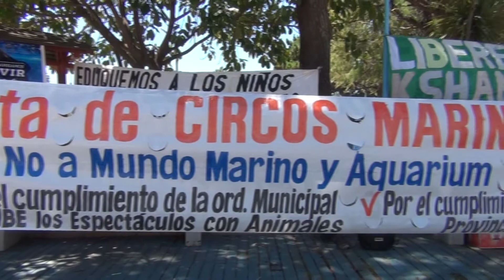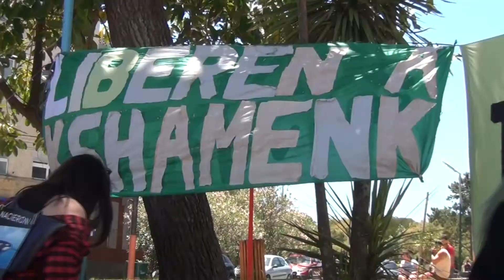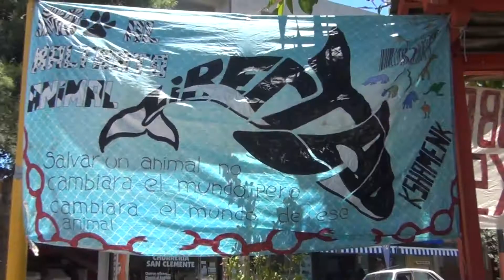Activistas independientes se manifestaron en contra de la vida de los animales en cautiverio